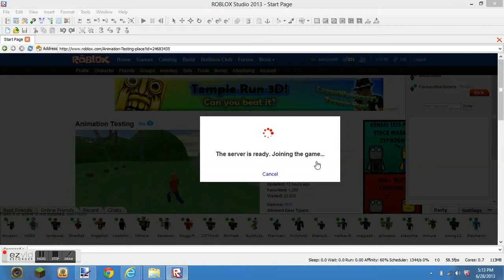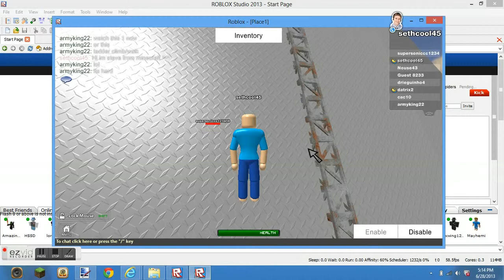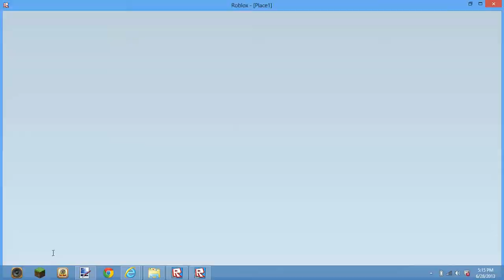The Funnyist Thing on Roblox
Sorry im not that loud